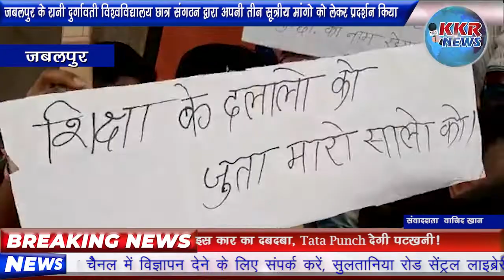जबलपुर के रानी दुर्गावती विश्वविद्यालय छात्र संगठन द्वारा अपनी तीन सूत्रीय मांगो को लेकर प्रदर्शन कि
जबलपुर के रानी दुर्गावती विश्वविद्यालय छात्र संगठन द्वारा अपनी तीन सूत्रीय मांगो को लेकर प्रदर्शन किया गया। छात्रों का  कहना था की विश्वविद्यालय के देवेंद्र पुरुष  छात्रावास और कस्तूरबा महिला छात्रावास को शीघ्र खोला जाए।  कोरोना संक्रमण के बाद से सभी छात्रावास बंद होने से छात्रों को काफी दिक्कतों का सामना करना पड़ रहा है। विश्वविद्यालय और छात्रावास की बढ़ी हुयी फ़ीस को भी कम करने और जिन संकायों में रिक्त प्रवेश सीटों को शीघ्र भरने का छात्र संगठन ने कुलपति से मांग की है।

बाइट -सोम दत्त - छात्र नेता